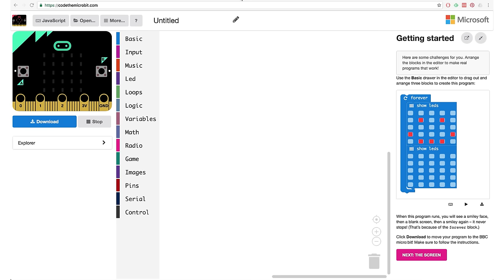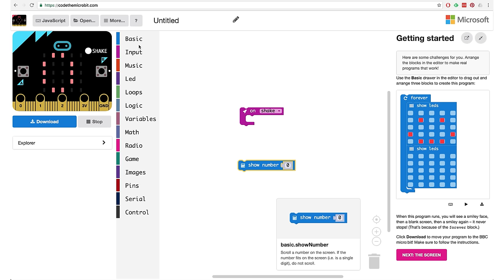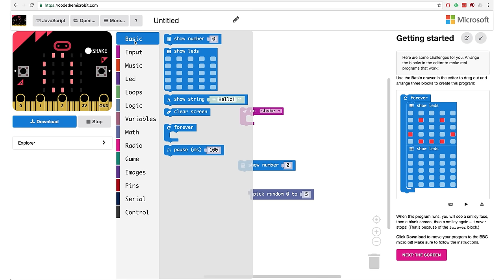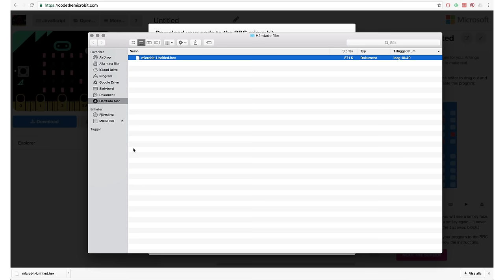5. tärning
What: Hur man programmerar en tärning med blockprogrammering på Microbit.